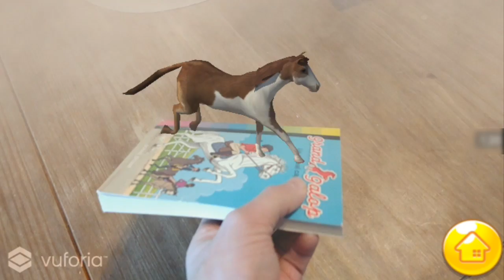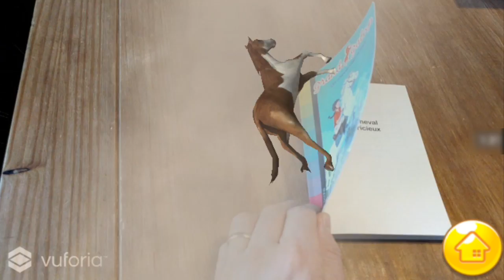Préparation de mon prochain cours sur Vuforia et UNITY App et Game